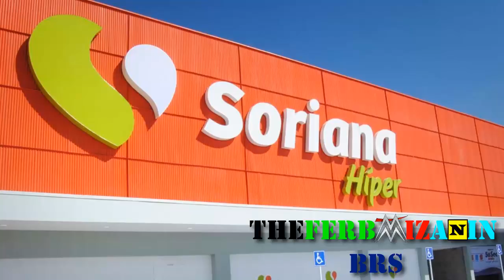Soriana Móvil | Nuevo Operador Móvil Virtual?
Soriana la cadena de tiendas más grande de méxico, y Maxcom, lanzan un Operador Móvil Virtual, llamado Soriana Móvil.

Con el fin de incrementar su clientela, Soriana lanzaría sus promociones y juntaría su programa lealtad la cual se canjean puntos por productos.

Usaría la red de Telcel, ya que Maxcom fracasó usando la red Telefónica años atrás.

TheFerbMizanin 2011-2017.